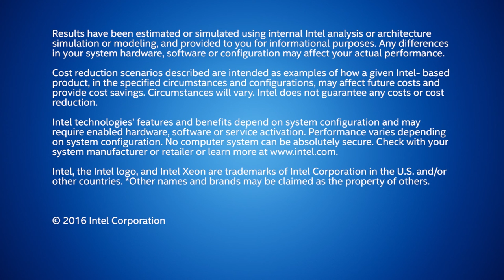Analytics Luminary: Pedro Domingos, University of Washington | Intel Business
Pedro Domingos, Professor of Computer Science & Engineering at the University of Washington, discusses the relationship between AI, machine learning, and big data.

Learn more about Intel's vision for AI and machine learning